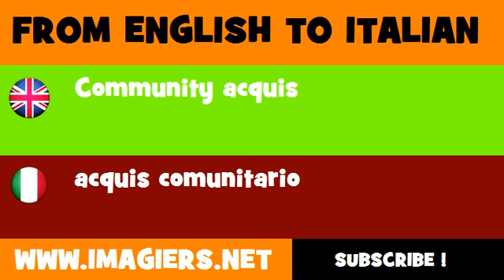FROM ENGLISH TO ITALIAN = Community acquis